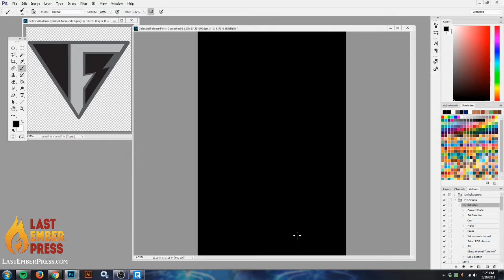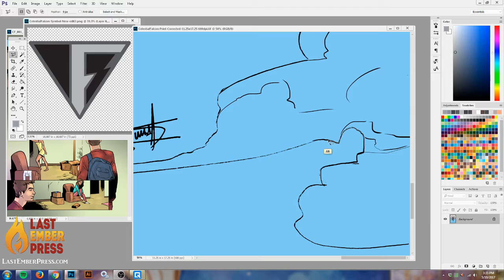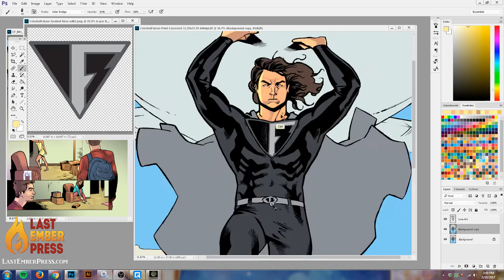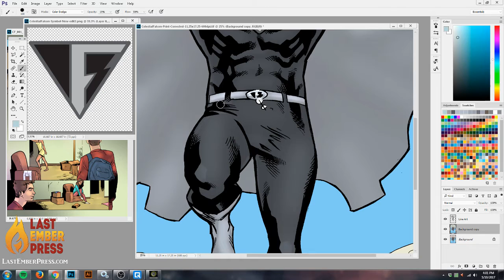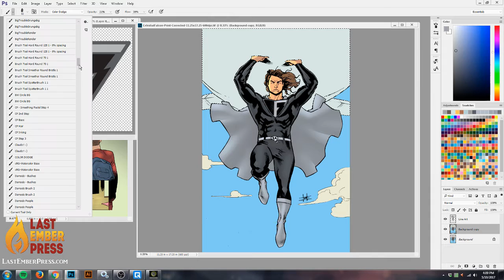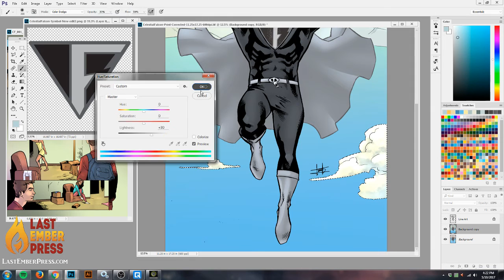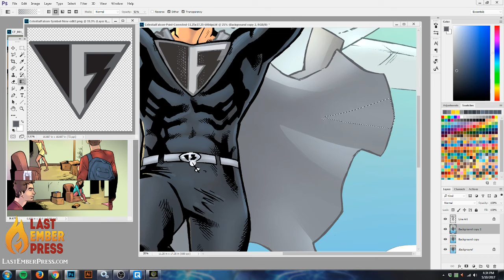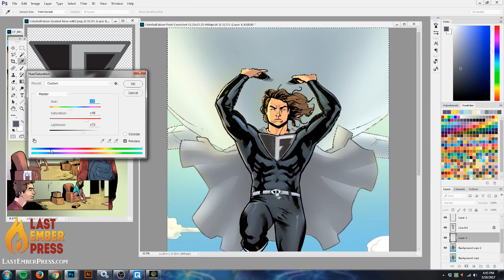Coloring A Celestial Falcon Print - For Realz this time!!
Coloring a print of Celestial Falcon.  Art by Lucas Santos from the story created by Chris aka Darkavengerc86.

Lisa Moore coloring.

Celestial Falcon is available for Pre-Order in our Etsy shop